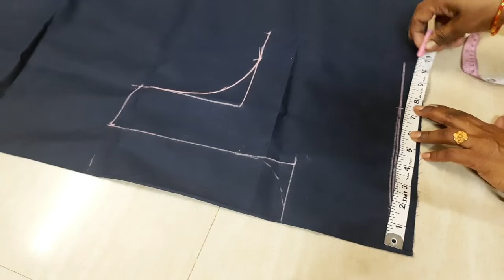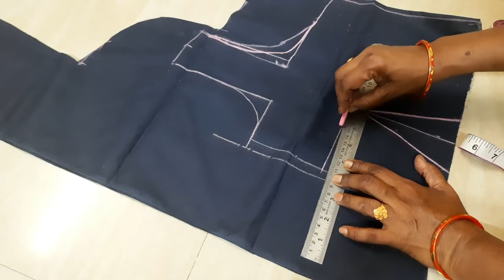Very easy 4 tuks blouse cutting 36 size / चार टक्स ब्लाउज कटिंग सरल विधि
Very easy 4 tuks blouse cutting 36 size / चार टक्स ब्लाउज कटिंग सरल विधि  We have lots of free tutorials to help you start your journey in the world of sewing. The classes are designed to help beginners to comfortably start sewing your own clothes. With our free tutorials you can learn from using the sewing machine to completion of a garment. Also learn making bolero jacket with invisible seams, salwar pants, attaching zipper, plackets and many more.

LadiesTailor#4 tuks blouse cutting